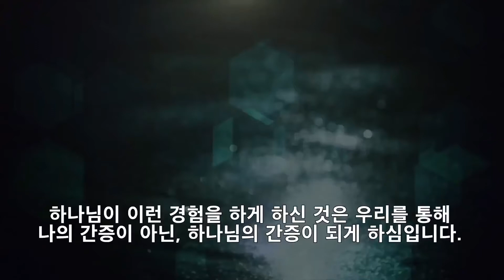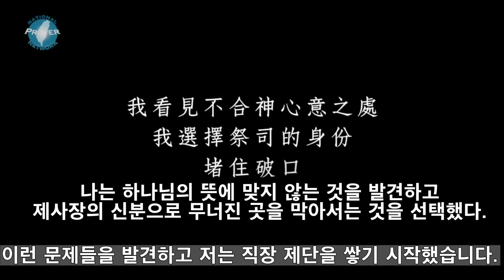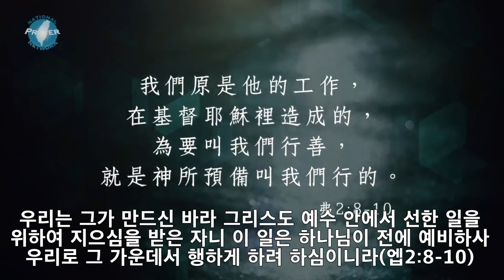대만 기도제단 간증 07 婚姻職場見證